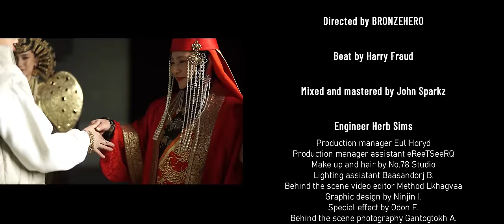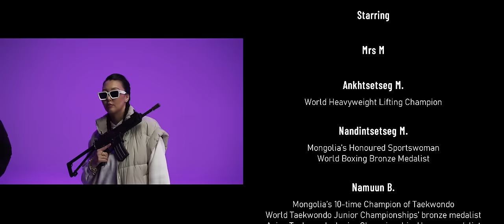asiatic.wav & Mrs M - Daughter of Khan (Official Music Video)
The official music video for asiatic.wav & Mrs M's "Daughter of Khan".

Credits:
Performed by Mrs M
Produced by Harry Faud
Mixed & Mastered by John Sparkz
Engineer: Herbs Sims
Composed by Rory Quigley, Mrs M, Robert B Dinsmore
Lyrics by Mrs M, Dinsmore

Video directed by Bronzehero
Production manager: Eul Horyd
Production manager assistant: eReeTSeeRQ
Make up and hair by No.78 Studio
Lighting assistant: Baasandorj, B.
Behind the scene video editor: Method Lkhagvaa
Graphic design by Ninjin, I.
Special effect by Odon, E.
Behind the scene photography: Gantogtokh, A.
Assistant: Goa Gunee
Video Studio at Cine Plus
Authentic Mongolian outfits by Torgo Salon

Lyrics:
I’m the Daughter of Khan x 8
It’s never enough no its never enough
I want it all and I’m a take it in blood

I’m the daughter of khan
Pops told me how to live like a don
All this ice on ma arm
Got u frozen like Siberian dog
Takin over do whatever I want
High fashion love the Louis Vuitton
Got the diamonds that dance
U off brand I’m in islands in France
Too many passport stamps
No we can’t get along
Been on a wave ain’t nobody put me on
Leave u where u stand or I might take your man
Gotta catch a flight escorted when I land

We ride out switchin’ lanes in a coupie
From the sands to the streets of the UB
So many baaaaands, it’s a movie
Cut your man at my show he a groupie
He wanna scoop me, order drinks seduce me
He wanna see how I look in a 2-piece
Lame shotta holler but don’t bother I’m exclusive
M getting’ dollars now they watch the way I’m movin’
Gucci drippin’ know u feel some way
Let me breathe I need to get away
What’s the cost always been a boss
The legacy is in my DNA

Since her breakout year of 2017, MRS M has ruled over Mongolia’s vibrant Hip Hop and RnB market, taking the industry by storm with her viral hit ‘Bang’ (1.2 Million YouTube views and counting). Her first English language single ‘Tasty’ dropped in 2019 and is closing in on 3 million YouTube views – this caught the attention of New York Hip Hop hitmaker Harry Fraud (French Montana, Wiz Khalifa, Benny the Butcher, etc.). Their first collaboration was his remix of her single ‘Sugar Daddy’ and with 2 more original tracks ready to go in 2021, plus her hugely successful collaborations with her musical partner in crime GINJIN, MRS M is set to infiltrate international markets rhyming in English and Mongolian.